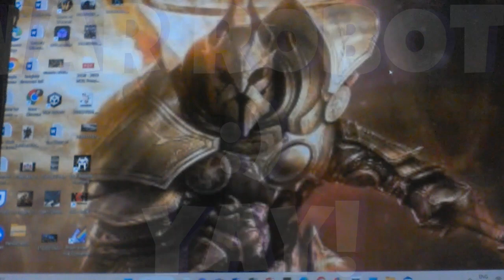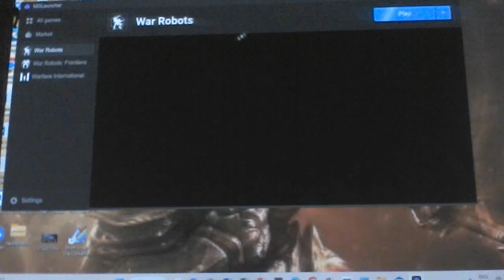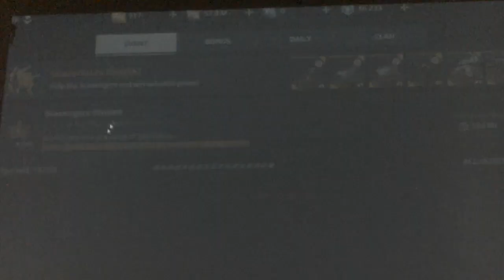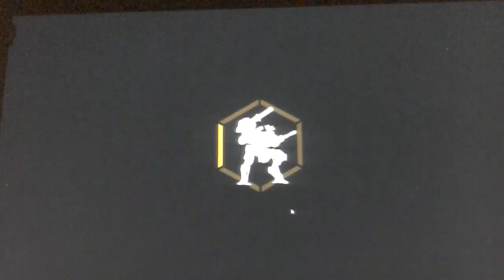WAR ROBOTS TEAM VICTORY. Welcome Back to Keeping it Real +Gaming. Today we showcase some gametime :)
Welcome Back to Keeping it Real +Gaming. We enter into some Gametime and collect on our daily rewards.